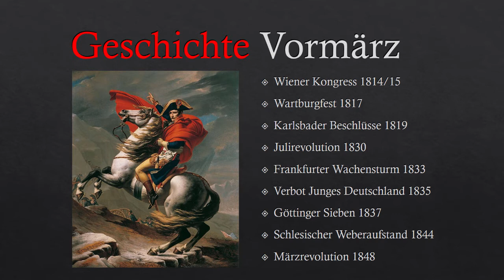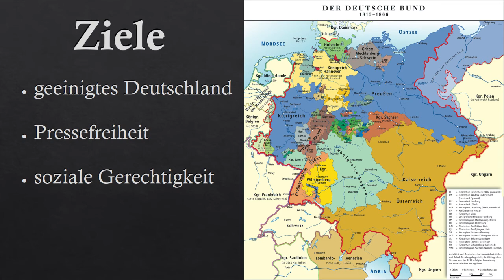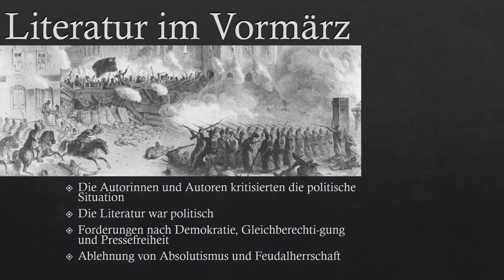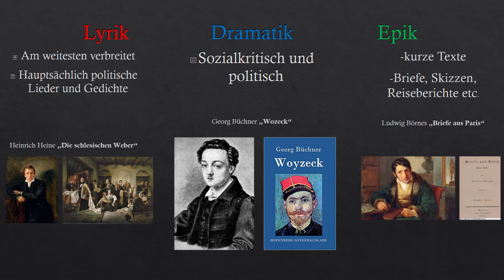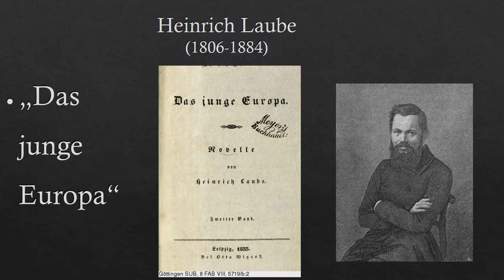Literaturepoche(n) Vormärz u. Junges Deutschland